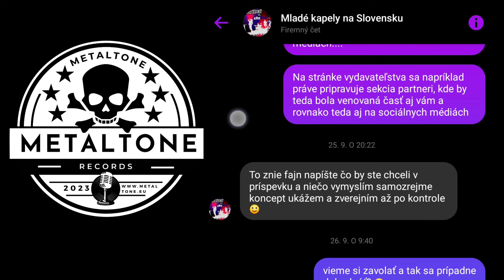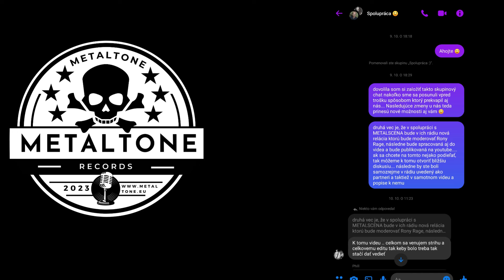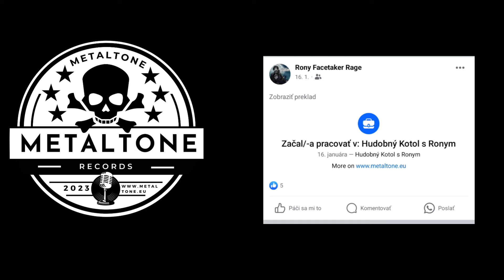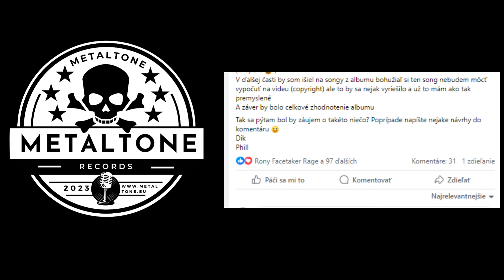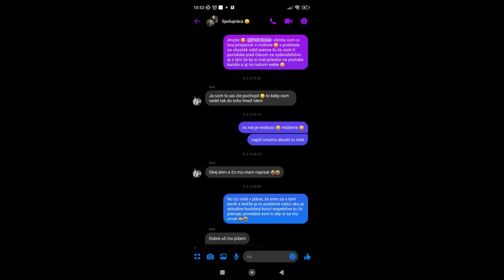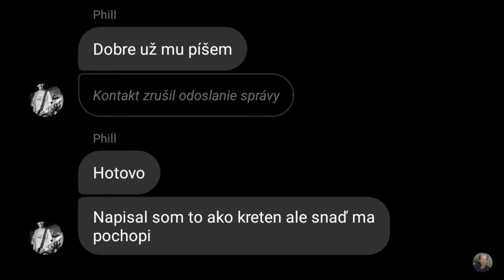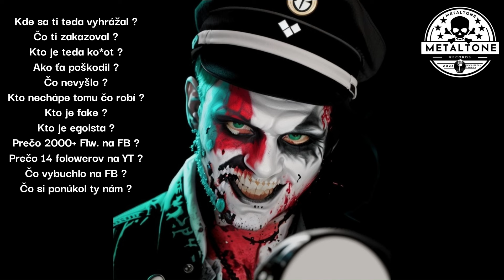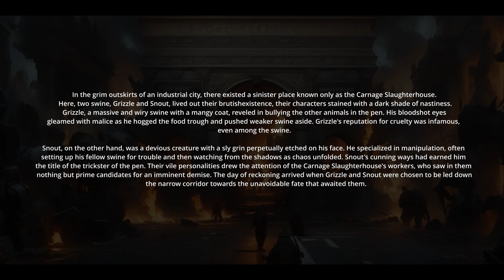Vox Blender Special - Pravda o Phill "OWNER" Rosie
Prinášame vám jedinečnú a pravdivú skúsenosť zo spolupráce s človekom, ktorý zastupuje facebookovú komunitu Mladé kapely na Slovensku. Budete mať možnosť nahliadnuť do zákulisia 6 mesačnej spolupráce, bezbrehému pokusu krádeže a kopírovania nápadov, okamžitej zmeny povahových hodnôt tohto človeka a následné "ukončenie" spolupráce resp. dokonaný pokus o očiernenie diskreditáciu vydavateľstva Metaltone Records. V tomto celovečernom filme ktorý nadväzuje na verejnú výzvu ktorú nájdete v linku nižšie sa rovnako dozviete akým spôsobom sa k tejto výzve postavil a ešte o čosi viac ako sa plánoval priživovať na duševnom vlastníctve hudobnej scény na Slovensku. Keďže tento mladý "džentlmen" účelovo použil jednu hlasovú správu o skur*venosti slovenskej underground hudobnej scény aby zdvihol vlnu nenávisti voči osobe Ronyho Rage v tomto filme si budete môcť vypočuť úplne všetko.Aj napriek vážnosti celej situácie sme produkciu filmu kreovali v zábavnej forme, ktorá obsahuje explicitný obsah a preto je určený osobám starším ako 18 rokov a viac. Celý zvukový záznam bude rovnako nájdete aj na našom účte

Eng: We bring you a unique and true experience of working with a person who represents the Facebook community of young bands in Slovakia. You will have the opportunity to see behind the scenes of 6 months of cooperation, the brazen attempt to steal and copy ideas, the immediate change in the character values of this man and the subsequent "termination" of the cooperation or the completed attempt to discredit the discrediting of the Metaltone Records label. In this feature-length film, which follows the public appeal you can find in the link below, you will also learn how he approached this challenge and even more how he planned to profit from the intellectual property of the music scene in Slovakia. Since this young "gentleman" purposely used one voice message about the sh*ttiness of the Slovak underground music scene to raise a wave of hatred against the person of Rony Rage in this film you will be able to listen to everything.  Despite the seriousness of the whole situation, we have produced the film in an entertaining form that contains explicit content and is therefore intended for those aged 18 and over. The English version is in preparation and will be available soon. The full audio will also be available on our soundcloud account

FDacetaker is an Industrial Metal solo artist.
Vocals, drums, bass, guitars, FX, synth, lyrics: created by  @facetaker
He is also known as the singer of the metal band  @sharzall

Release: 2024
Assigned by:  @metaltone_records

All copyrights reserved and belongs to Facetaker - represented by SOZA - Slovak Republic and SLOVGRAM - Slovak Republic